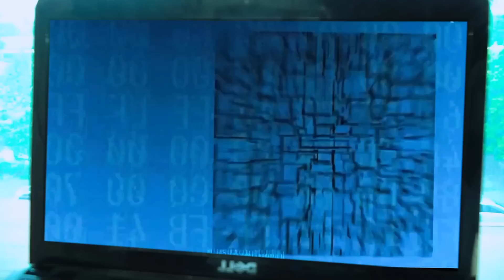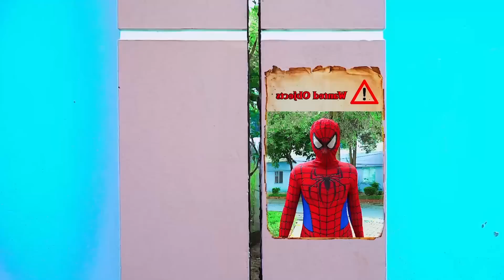TEAM SPIDER MAN vs BAD GUY TEAM #12 Ahsoka | Five Nights At Freddy's Marvel's Spider Man 2 CDT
within the meaning of Title 16 C.F.R. § 312.2 of CHILDREN'S ONLINE PRIVACY PROTECTION ACT (USA)
 are not intended for children under 13 years old.